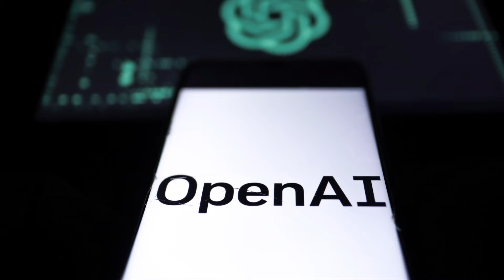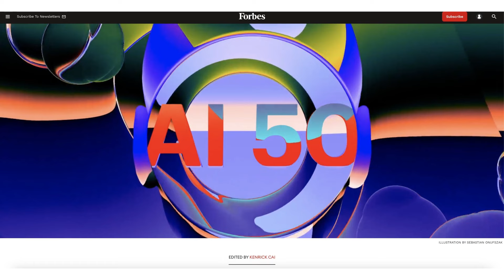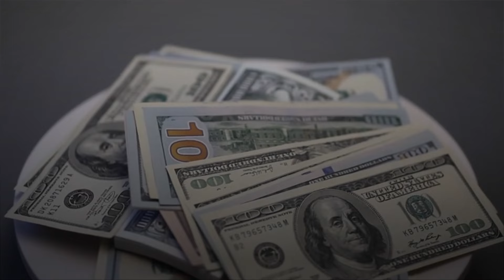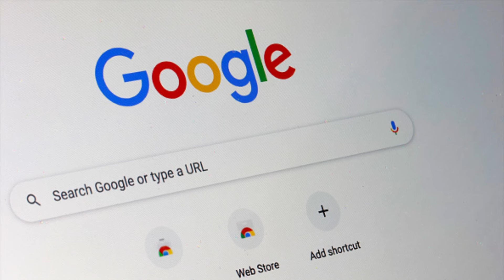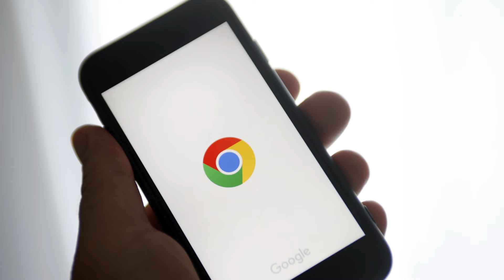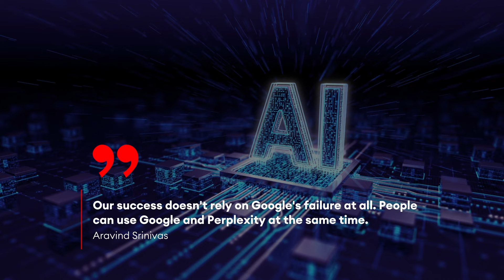Inside The Buzzy AI StartUp Coming For Google's Lunch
In August 2022, Aravind Srinivas and Denis Yarats waited outside Meta AI chief Yann LeCun’s office in lower Manhattan for five long hours, skipping lunch for the chance to give the NYU professor a demo of their AI program. Once they showed him how their model could search through platforms like LinkedIn, GitHub and Twitter and surface content that GoogleGOOG -1.8% could not, such as the accounts that most frequently replied to LeCun’s tweets, he was impressed enough with the program’s accuracy to invest.

He was one of several tech VIPs, including Google Chief Scientist Jeff Dean, former GitHub CEO Nat Friedman, OpenAI cofounder Andrej Karpathy and prominent angel investor Elad Gil, who got similar personalized demos — and collectively invested $3.1 million in a September 2022 seed round. “It was very relatable for them to go and search about their own Twitter,” Srinivas told Forbes.